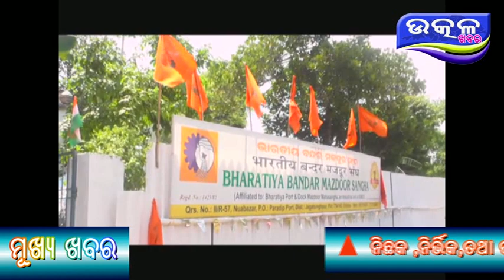Nutana padadhikari nijukti ,paradip mazdur sangha - Ajira Odisha Utkal Khabara